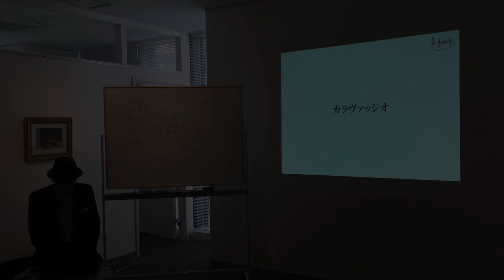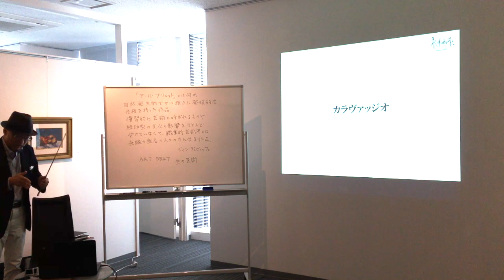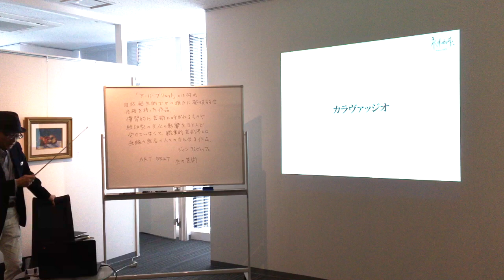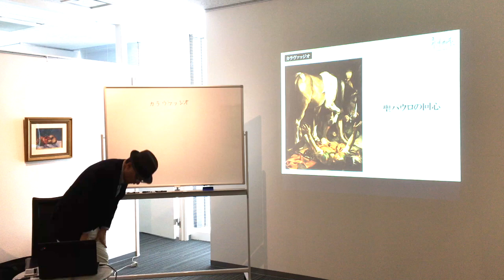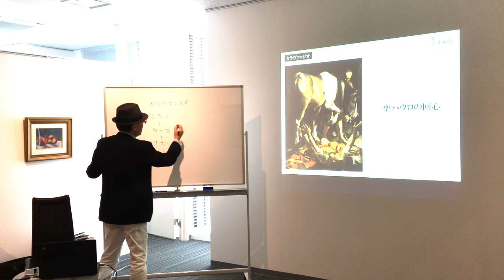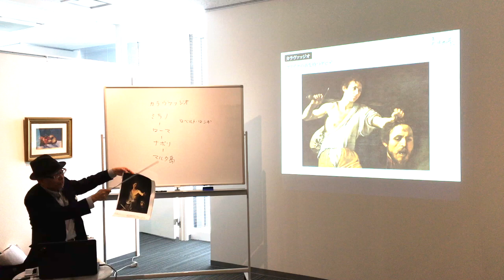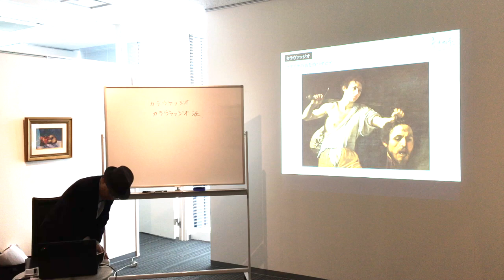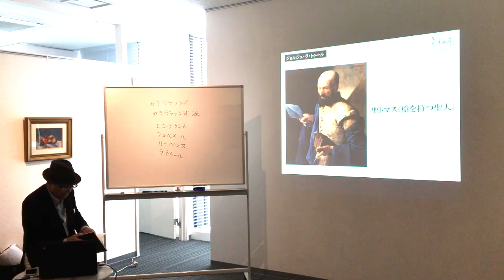【知識ゼロからの名画入門】 連続講座 in銀座 第4回 おすそ分けver カラヴァッジオ編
「知識ゼロからの名画⼊⾨」（幻冬舎2016 年1 ⽉刊）をテキスト、
「世界でいちばん素敵な⻄洋美術の教室」（三才ブックス2018 年10 ⽉刊）をサブテキストとして、
毎回拙著が取り上げた作家、作品のなかから５作品を選び、
価値と価格、流通、コレクター、贋作事件など社会経済学からの切り口で解説していきます。

第4回は『～発見された画家たち～』というテーマで、カラヴァッジオ、 ド･ラトゥール、 ミレイ、モロー、ルドンの5人を取り上げます。
その中から、カラヴァッジオの解説をお送りしますので、ぜひ、ご覧ください。
これからも毎月開講いたしますので、ぜひ、チェックしてみてください。

講座申し込みの詳細はこちら！